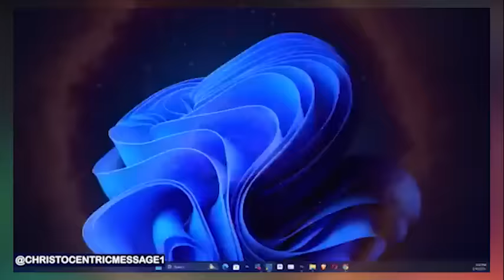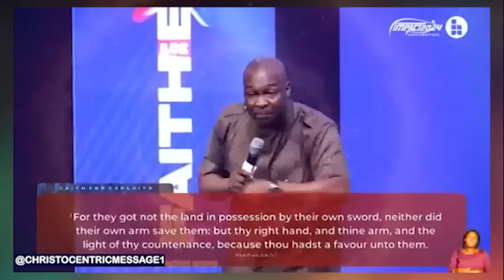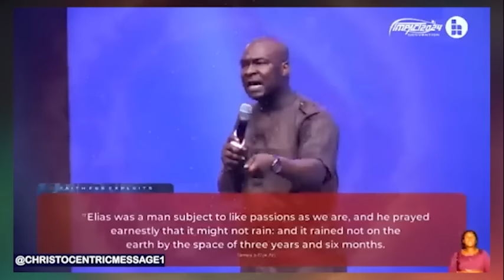THE PRAYER OF FAITH - APOSTLE JOSHUA SELMAN